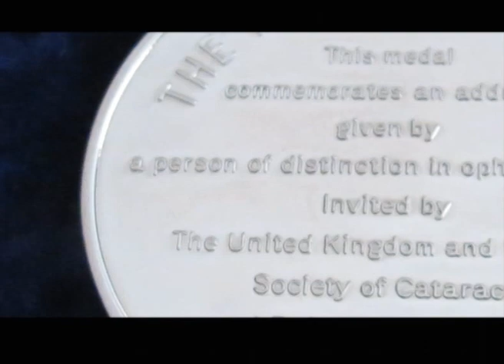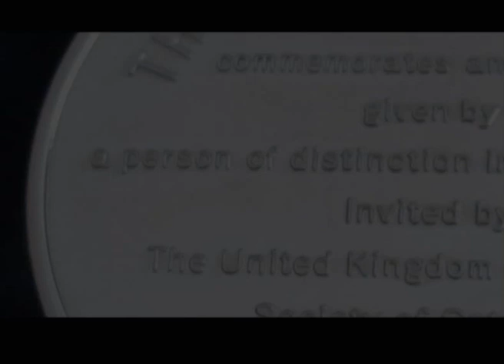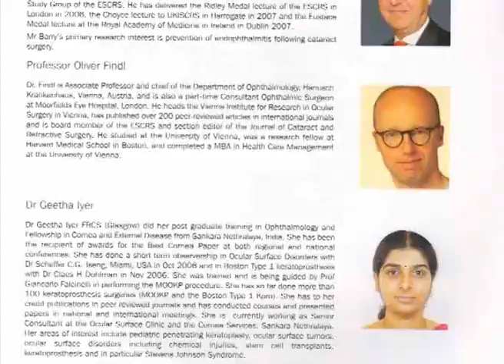Roberto Zaldivar - Medal Rayner Lecture